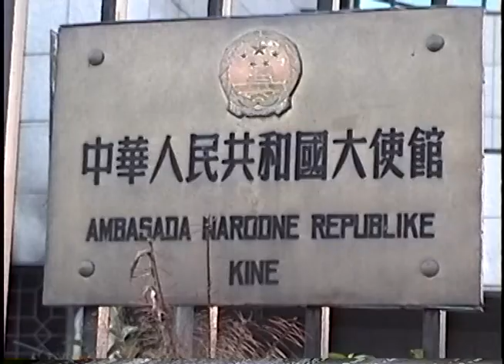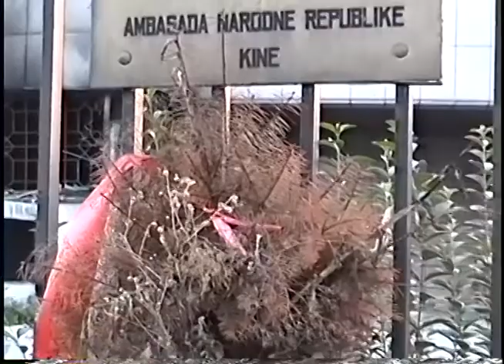HOTEL YUGOSLAVIA / CHINESE EMBASSY / BUSINESS CENTER 'Usce'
Cruise missiles 'followed' the Danube River to hit civilian targets. NATO hit the Chinese Embassy, not because of an old map but because the Chinese were helping the Serb Army communicate with its divisions in Kosovo. Usce also had radio and tv facilities!